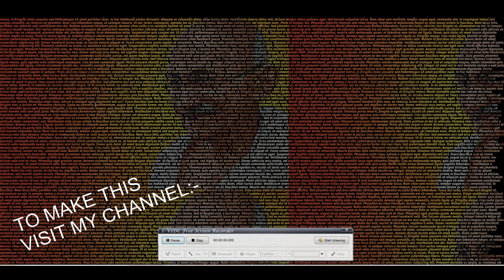Pure CSS Text Portrait Effects | Html CSS Tutoria